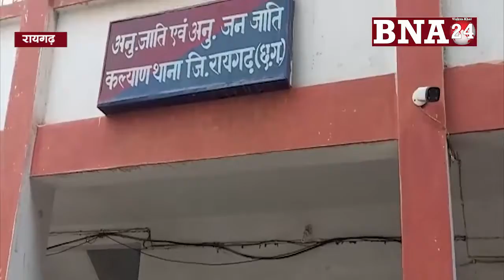आदिवासी प्रताड़ना मामले में फरार आरोपियों की गिरफ्तारी की मांग को लेकर अजाक थाने पहुंचे पीड़ित